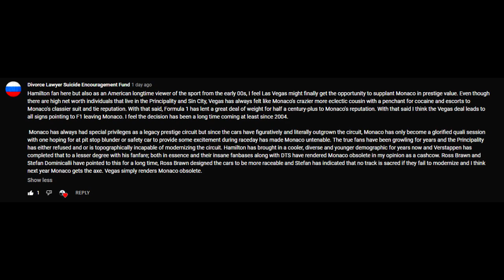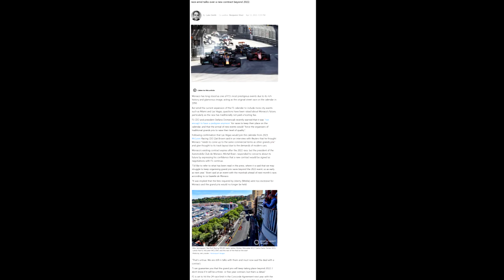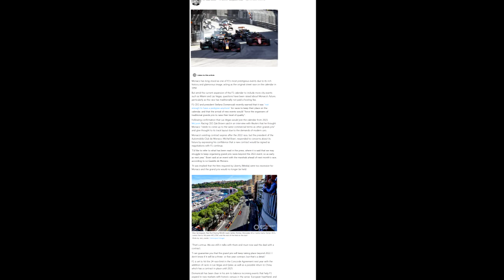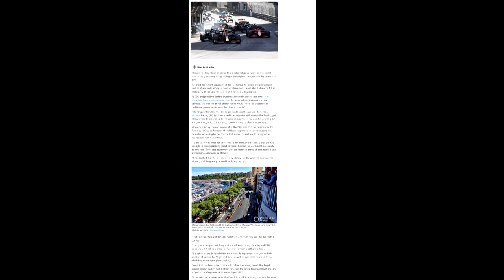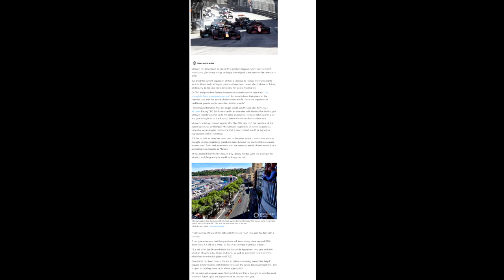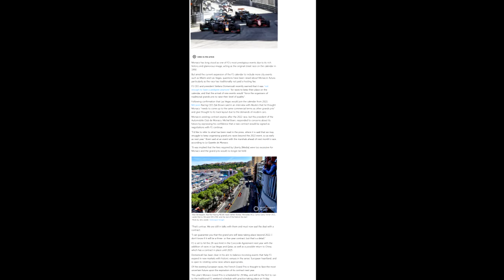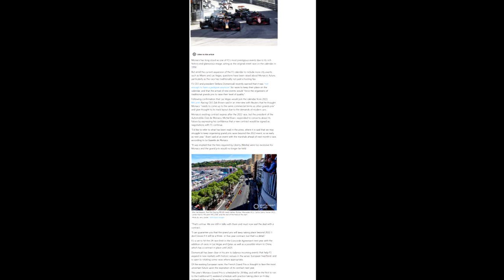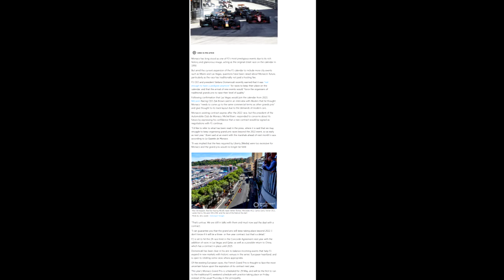Monaco vs Vegas: Prestige vs Glam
shooting on why Monaco is irreplaceable.